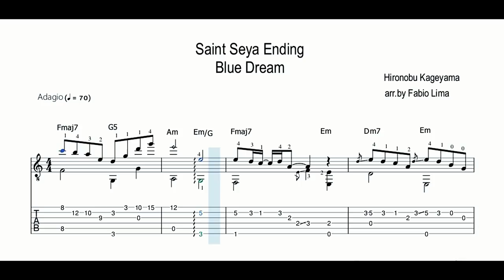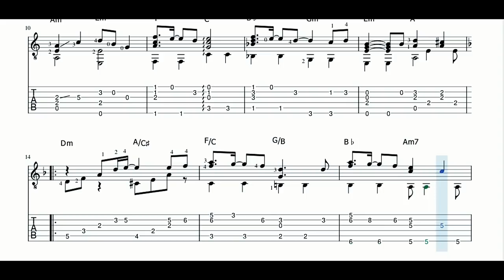Saint Seiya Ending - Blue Dream - arr. by Fabio Lima (Tab)